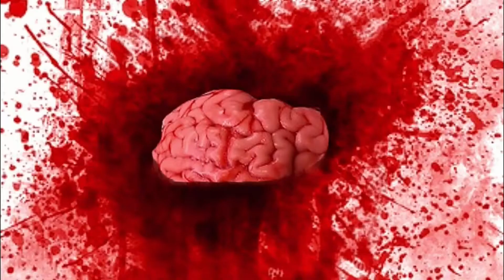Minecraft Lets Play with Spideyliam & Jario Highlights from Twitch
my son's 7 yr old Spideyliam & 8 yr old Jario play Minecraft live on Twitch this is the Highlights from the broadcast!